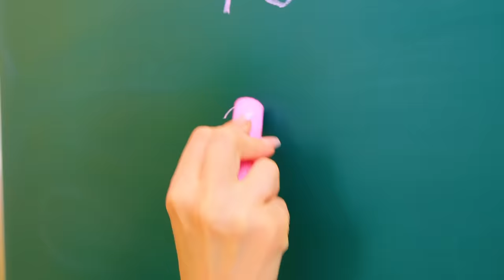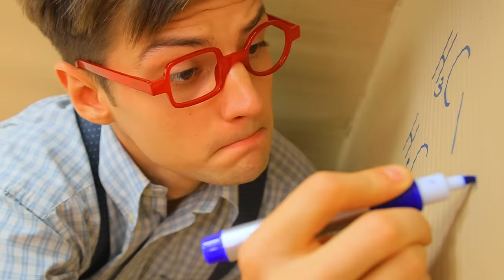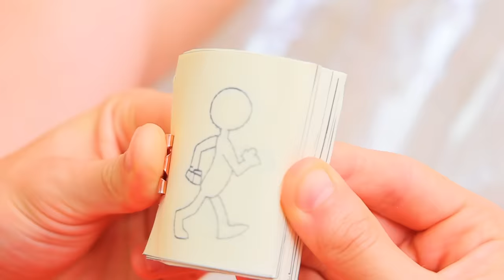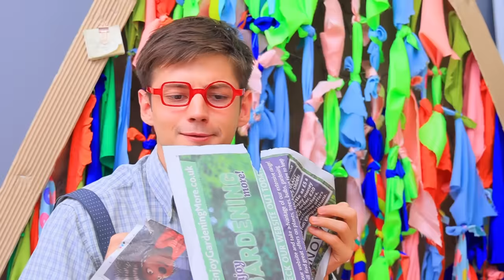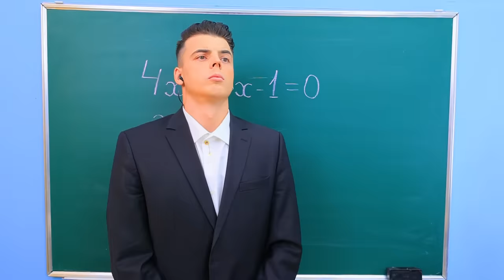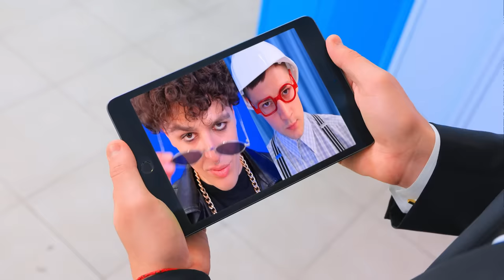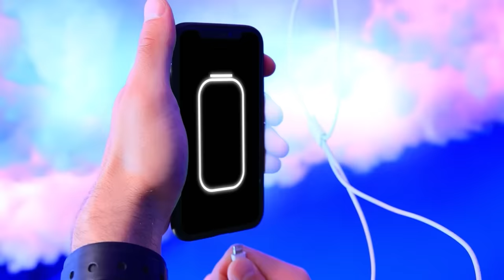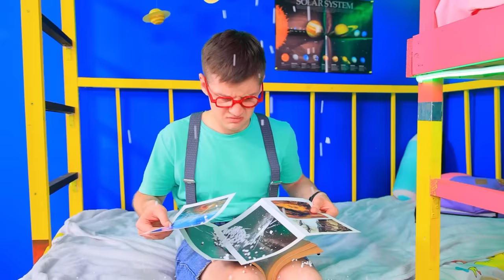We Build a Secret Room! Poor vs Rich vs Giga Rich Secret Room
Secret rooms are different. For example, Lucy has a very cool room, she is rich and can afford everything! But what about those who are not so rich? Let's see what secret rooms they have!